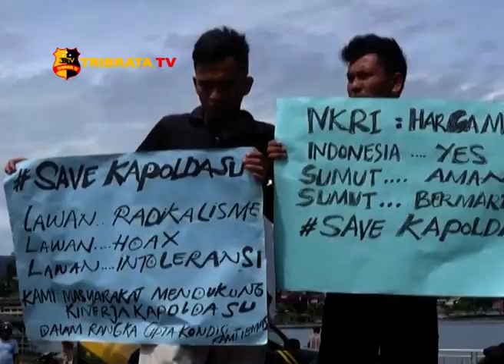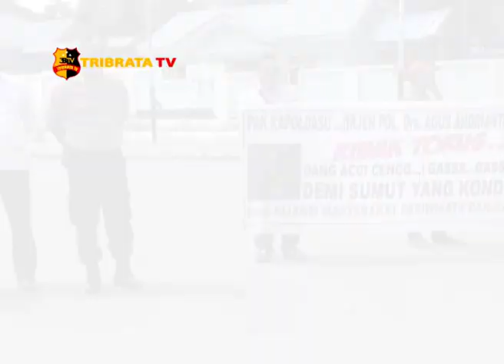POLSEK PARAPAT APRESIASI DUKUNGAN WARGA PARAPAT KEPADA KAPOLDASU